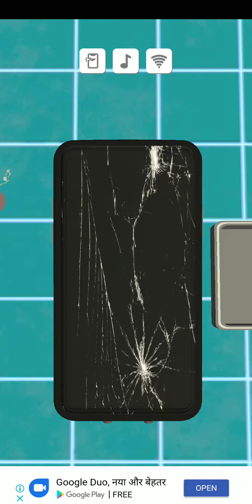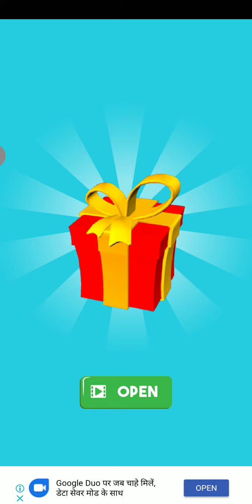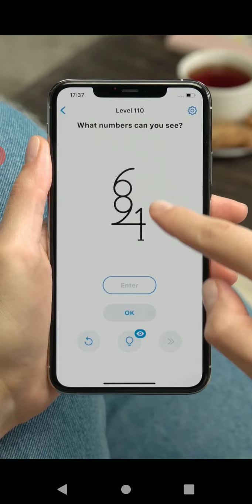Repair Master 3D part 2 2020